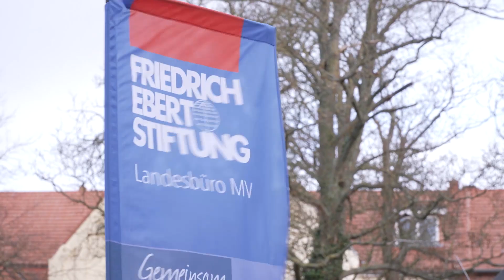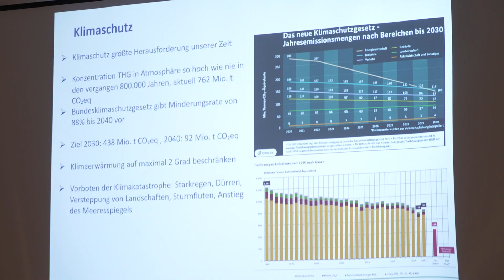Zukunft der Landwirtschaft in M-V: Agrarpolitische Tagung in Güstrow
Am 12. und 13. Januar fand in Güstrow die 20. agrarpolitische Tagung der Friedrich-Ebert-Stiftung statt. Expertinnen und Experten diskutierten über die zentralen Themen und Herausforderungen in der Landwirtschaft in Mecklenburg-Vorpommern. Unter der Leitfrage “ist die Energiewende Innovationstreiber für die Landwirtschaft in M-V?” gab es Impulsvorträge und Diskussion.